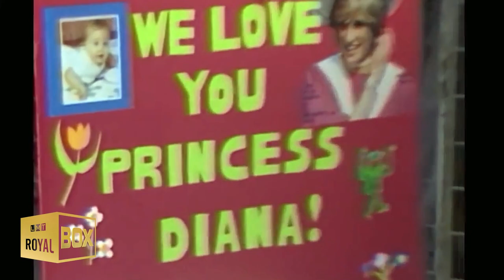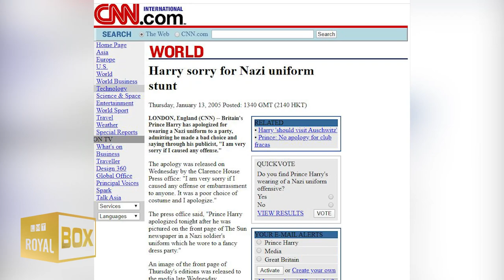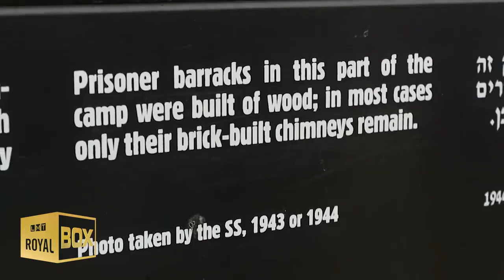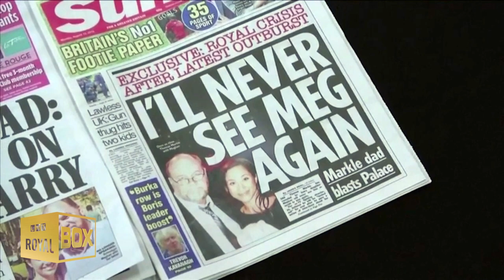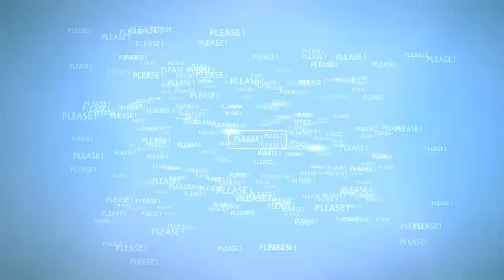The tragic life | Prince Harry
🔴 Prince Harry - The Tragic Life